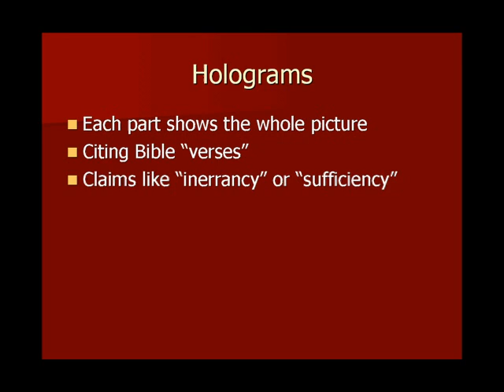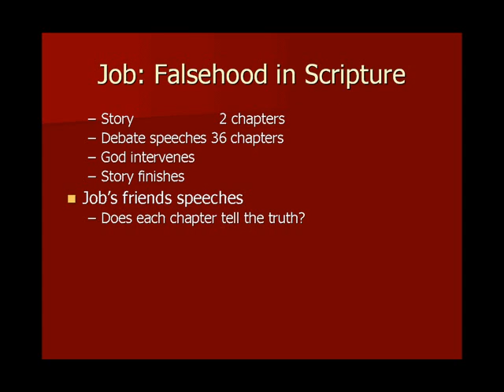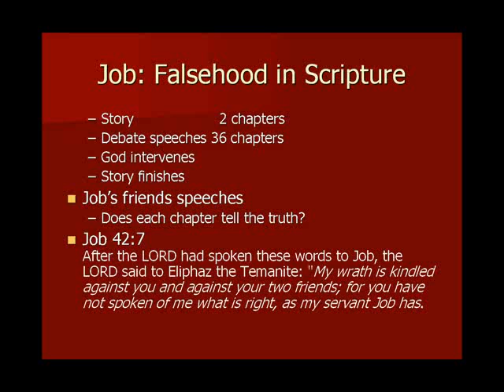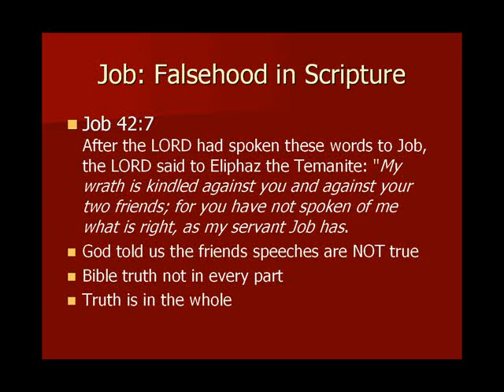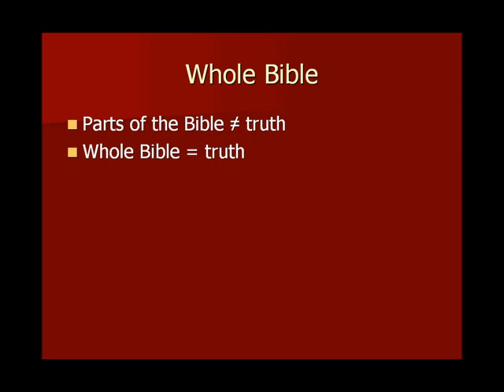What is the Bible (part 2) A hologram?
Does every little fragment of Scripture tell the truth, the whole truth, and nothing but the truth? Clearly not, for the Bible says: "There is no God". It says it more than once. So if Scripture is not like a hologram of God's message how does it work?